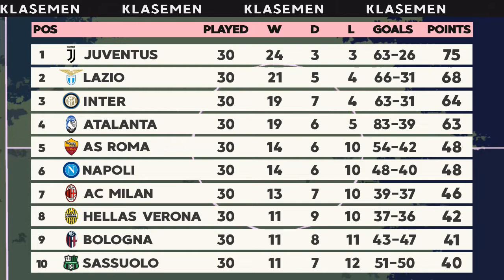Hasil Lengkap Liga Italia Pekan 30 Tadi Malam | Napoli vs Roma | Klasemen Serie A Terkini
Update hasil Liga Itali pekan 30 tadi malam (Senin 6 Juli 2020) dan update klasemen Serie A hari ini , setelah hasil Parma vs Fiorentina (1-2) dan Napoli vs Roma (2-1) . dan Jadwal live Liga Italia malam ini.
Jadwal Liga Italia Live TV malam ini:

Lecce vs Lazio jam 00:30 WIB live beinsports
Milan vs Juventus jam 02:45 WIB live beinsports
*Jadwal dapat berubah sewaktu-waktu.